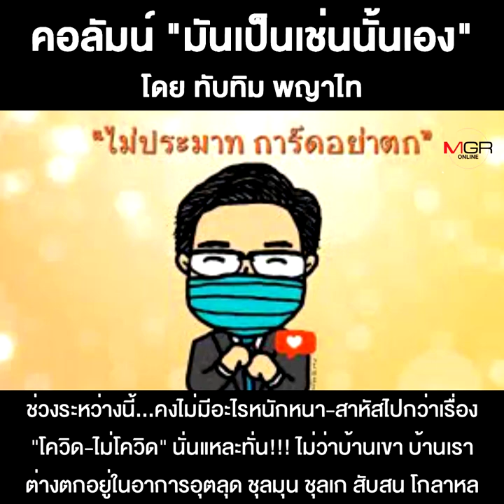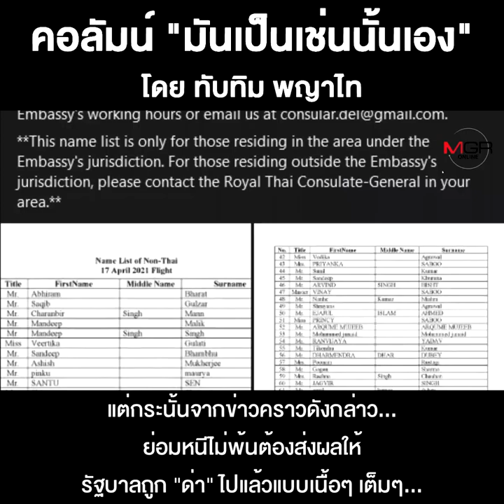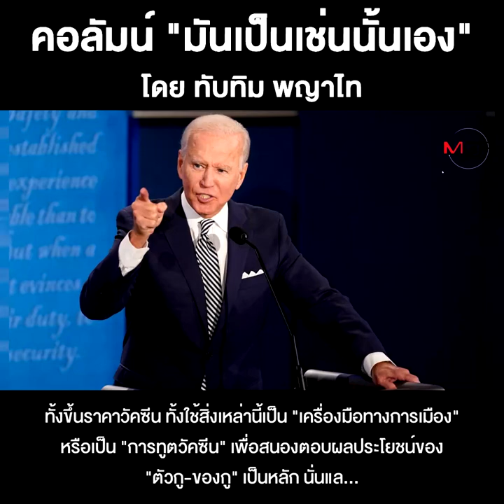วัคซีน...กับการแยกมิตร-แยกศัตรู!!!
ชื่อคลิป : วัคซีน...กับการแยกมิตร-แยกศัตรู!!!